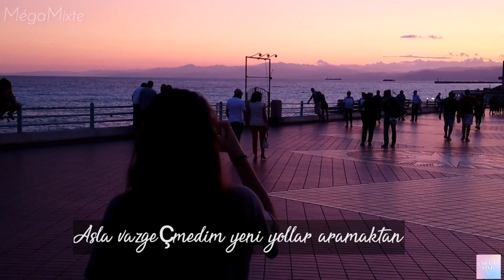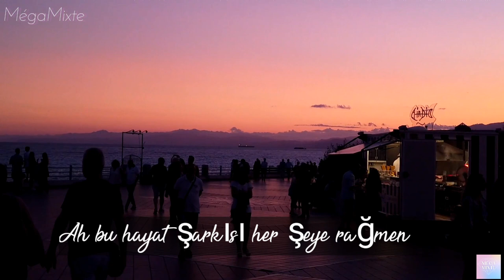Hayat Şarkısı sözleri (lyrics) Burcu Biricik كلمات أغنية الحياة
Hayat Şarkısı
Asla vazgeçmedim yeni yollar aramaktan
Asla pes etmedim
Yorulmadım ayakta durmaktan
Sen aksine inansan bile sen uzağa kaçsan bile
Ümidi sırtıma vurup düştüm yollara
Düşünürüm kara kara şu halimi görse annem
Ak düşer saçlarına
Öptüm gözlerinden öptüm ellerinden
Ah bu hayat şarkısı her şeye rağmen